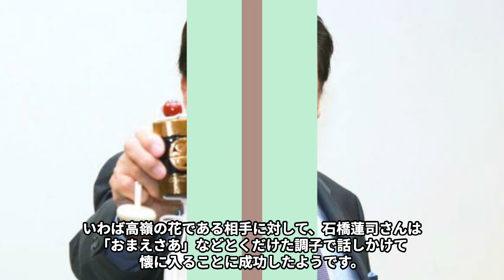石橋蓮司の隠される本当の国籍やテレビから消えた原因に言葉を失う…「孤狼の血」に出演していることでも有名な俳優が30年以上別居していても離婚しない理由に驚きを隠せない…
今回は石橋蓮司の隠される本当の国籍やテレビから消えた原因、30年以上別居していても離婚しない理由についてご紹介します！